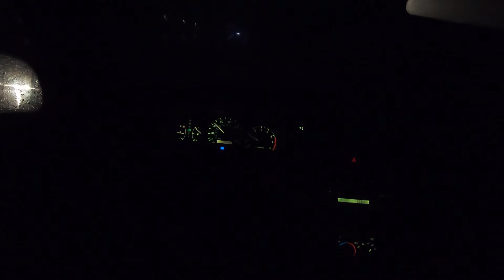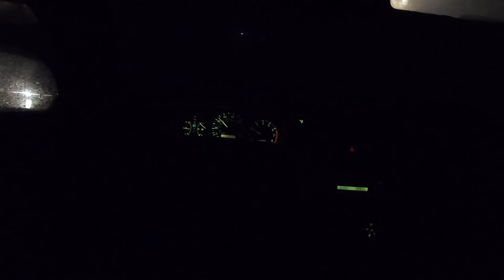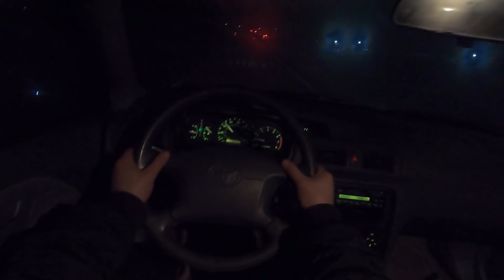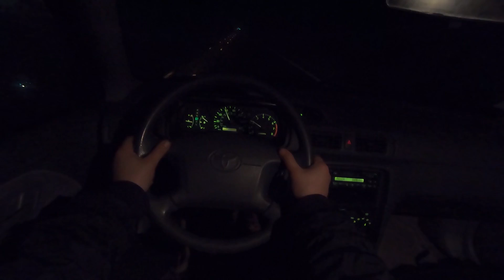1998 Toyota Camry LE POV ASMR Style Test Drive Rainy Night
This video is not sponsored but if you purchase anything on Amazon using my links it helps this channel so much.  Thank you :D

No need for Research Milwaukee makes the best here at the drill I use every day in my Videos
The Best Machine for Compounding Polishing and Waxing
The Best Compound Money can BUY!
The Best Polishing Compound
The Best Liquid Wax
Compounding, polishing and waxing pads 1 of each you can also order individually
Carwash Soup
Microfiber Towels

Specs:
Engine: i4, 2.2L, 4 Cylinder 133 (HP) Horsepower
Transmission: 4-Speed Automatic
Drive Train: Front Wheel Drive
MPG: 23 City/ 31 Highway

Toyota
Corolla celica solares Sienna Highlander Tacoma 🌮  lol
The best Camry ever LE XLE EXL CE GT